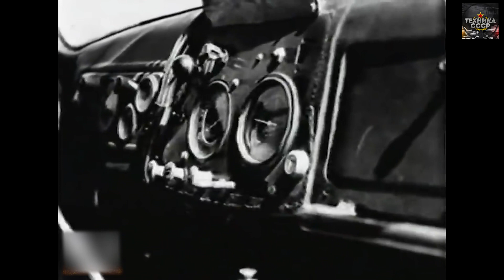Отличия армейского грузовика ЗИЛ-157 от гражданского варианта и что из этого получилось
Грузовик ЗИЛ-157 создавался, в основном, для армии и успешно там использовался до тех пор, пока конвейер не остановили. Инженеры и конструкторы завода не оставляли попыток создать гражданский вариант машины и в 1976 году на базе ЗИЛ-157 была собрана опытная машина ЗИЛ-4311.

Канал расскажет вам о редкой Советской технике, которая выпускалась малыми сериями или единичные экспериментальные образцы времен СССР. Автор канала поделится с вами информацией о грузовиках, автомобилях, тракторах, вездеходах, тягачах и другой технике.